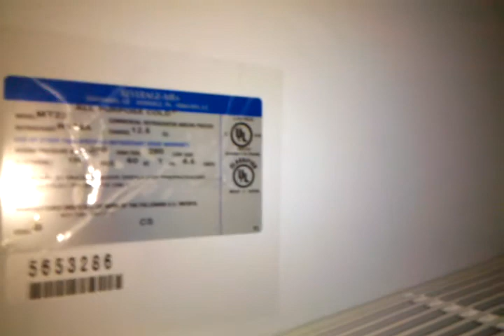$150 refrigerator for sale